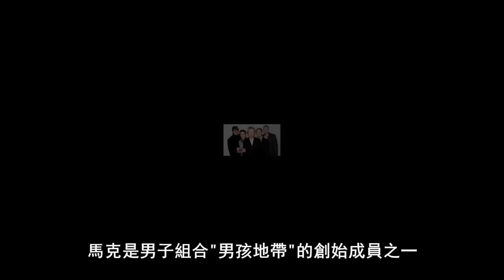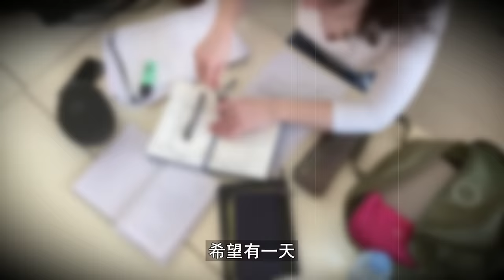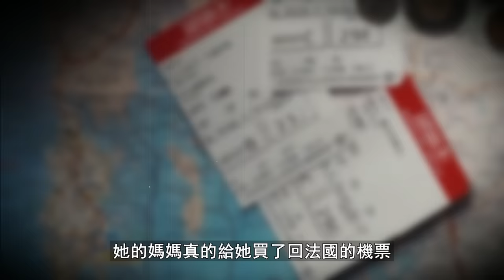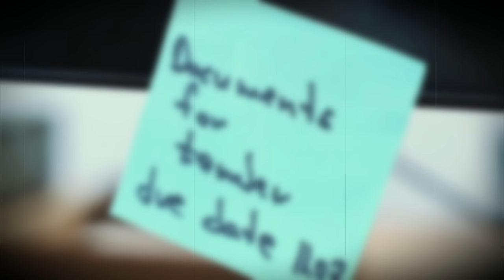【案件解說】一對奸夫淫婦將一名來自法國的女大學生虐待致死，殺人動機竟然是女主人臆想出來的。遇害的小保姆，英國案件 | W檔案 20220908